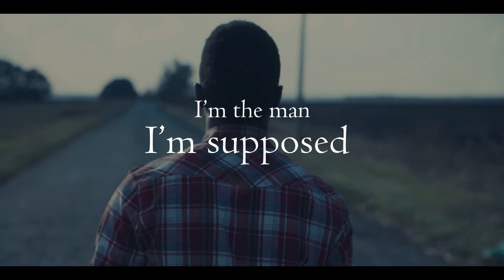The Man Lyric Video Preview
We're so close to 50k streams! Once we get there I will release the FULL lyric video for 'The Man' ⛰🏃‍♂️